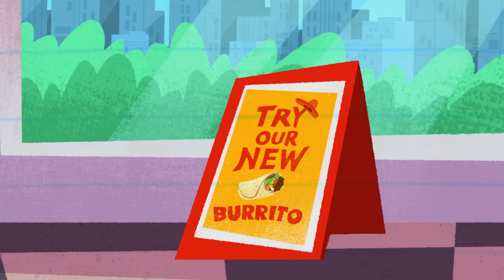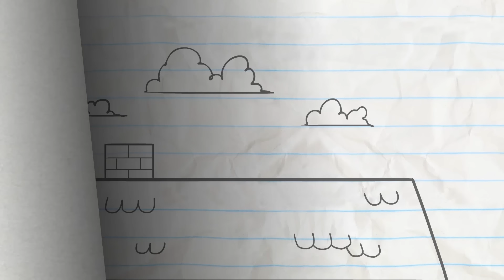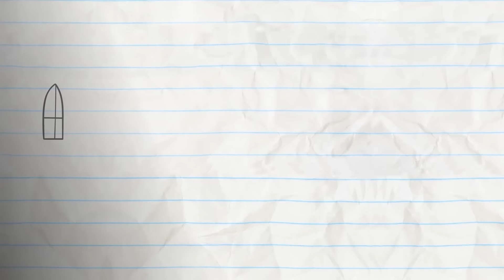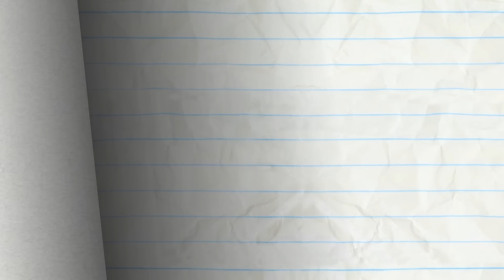A River Runs Drive Thru It | Pencilmation Cartoons!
Episodes in This Compilation:

00:00 - A RIVER RUNS DRIVE THRU IT

04:07 - DUTY CALLS
Pencilmate needs to GO! It's an emergency!

06:39 - LOST AND SOUND
Pencilmate discovers the POWER OF SOUND!

08:58 - GOLD HABITS DIE HARD

11:26 - THE TELL TAIL HEART

14:08 - THE BRAVE AND THE OLD

15:35 - IN THE LONG RUN

18:51 - CITIZEN TRAIN

21:18 - MEAT FIGHTER

22:56 - HARRY POTTER AND THE CHAMBER OF SECRETS

26:32 - ART ATTACK